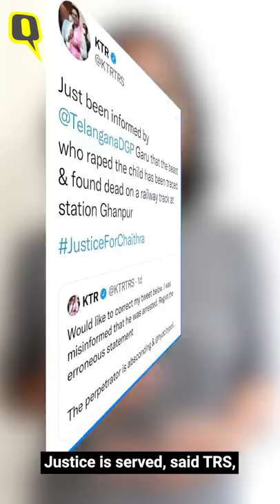Analysis | 'Encounter' Killings: Why Does Telangana Celebrate Death and Call It Justice? | The Quint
On 16 September 2021, the mutilated body of 30-year-old PallakondaRaju was found on a railway track. He was wanted by Telanganapolice, with a bounty of Rs 10 lakh on his head, for the alleged rape and murder of a 6-year-old girl from Saidabad near Hyderabad. His death was celebrated in Telangana. There is history behind the state's cheering of 'instant justice' including encounterkillings and suicides.